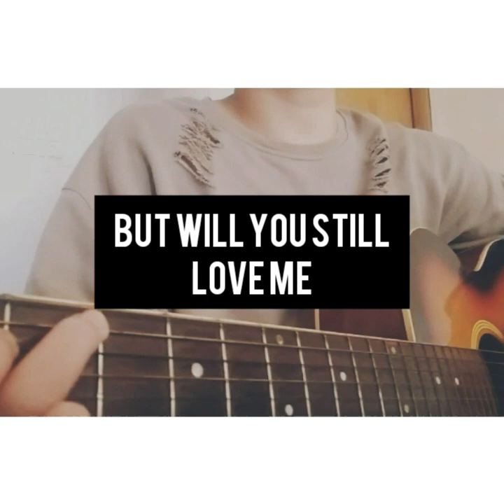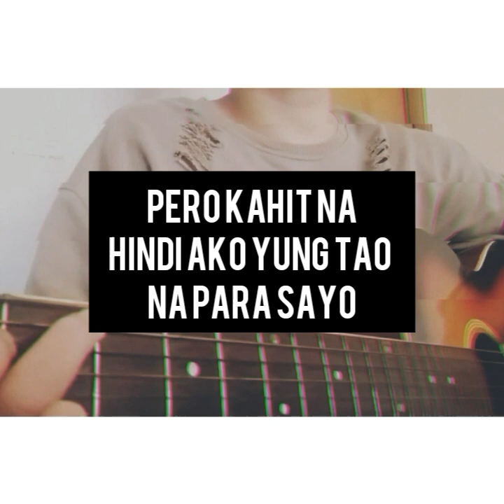Happiness rex orange short cover